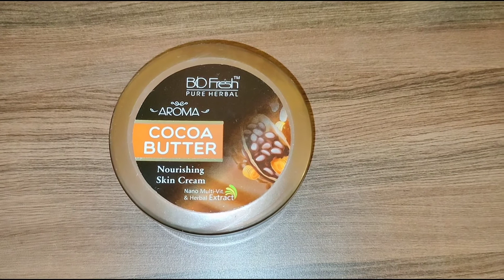Biofresh Aroma Herbal Cocoa Butter Nourishing Skin Cream Review